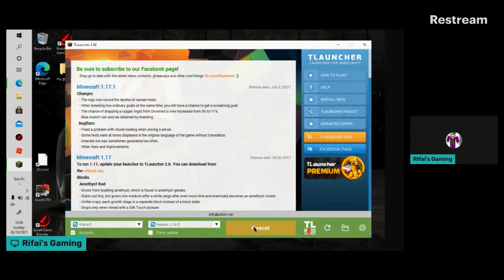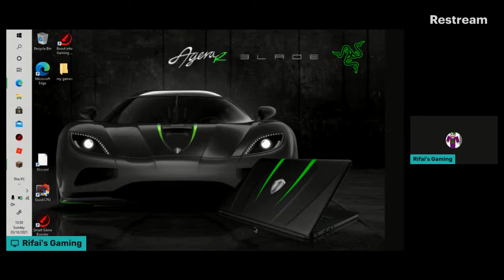playing minecraft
join my game
 ip :rifairauf1234.aternos.me